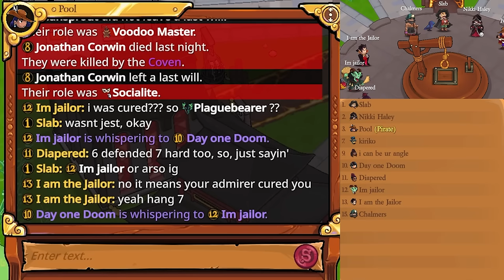Town of Salem 2 But I Play Every NEUTRAL Role...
Town of Salem 2 - All Neutrals

TIMESTAMPS
0:00 Death
18:09 Famine
35:01 Arsonist
51:29 Shroud
1:06:10 Pirate
1:16:28 Executioner
1:24:44 SK
1:34:07 Jester
1:45:30 Berserker
1:53:14 Pestilence
2:07:05 Werewolf
2:17:11 Doomsayer